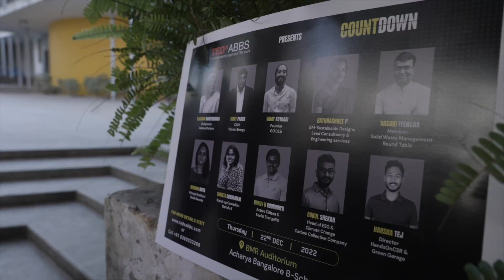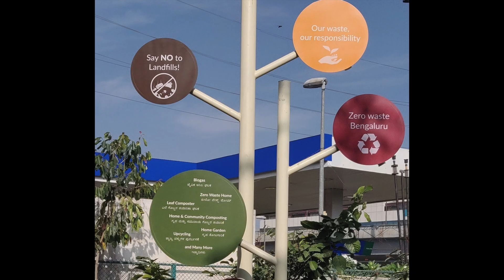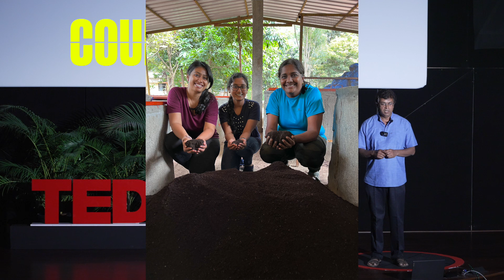A Solid Waste Management Learning Center [ Swachagraha Kalika Kendra ] | Vasuki Iyengar | TEDxABBS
SWMRT is a collective of SWM practitioners working, since 2009, for adoption of sustainable waste management practices by citizens and municipalities, for improving public health, clean air and water, safe food, healthy soil and inclusive livelihoods.
The SwachaGraha Kalika Kendra has been set up as a SWM learning centre open to the general public , providing an opportunity  to learn and see the community and home composting units that are installed as live demonstration models. The centre also has information panels which  promote good practices of waste minimisation, segregation at source that can be adopted at the home and community level
Vasuki, an engineering graduate in computer science, with over 22+years in IT industry, has worked both in US and India in capacity as a Director (Consulting and Marketing shared services). He serves as a trustee at Waste Impact trust which conducts Reimagine waste Hackathon at Indian Institute of Science. Personally, leading by example and living sustainably, composting kitchen waste using aerobic and prepares and uses homemade Bioenzyme or natural cleaners to clean his home. He believes and lives by the 4R principle (Refuse, Reduce, Reuse, Recycle).
Vasuki Iyengar, a waste management consultant with 8+ years of experience in Biodegradable waste management. He works on planning, implementing and coordinating comprehensive waste management systems that are designed to maximize waste prevention, reuse, and recycling opportunities. Founder of Soil and Health Solutions – A social enterprise since 2016, This talk was given at a TEDx event using the TED conference format but independently organized by a local community.